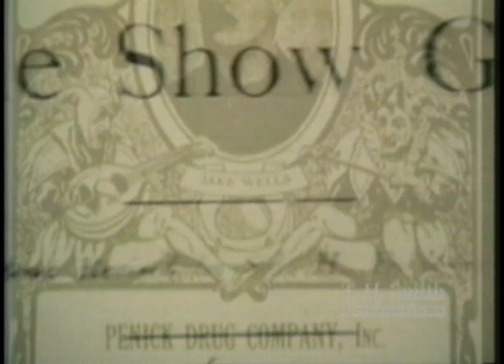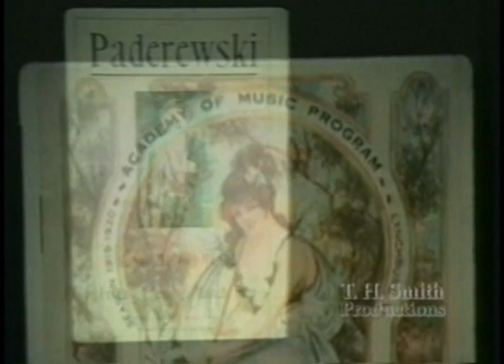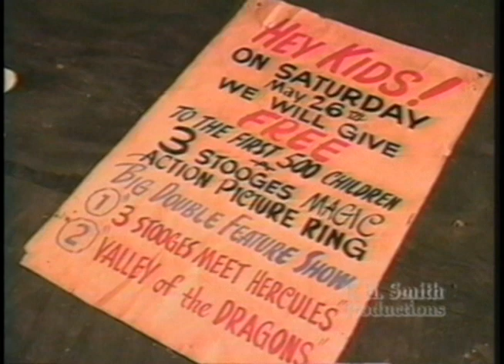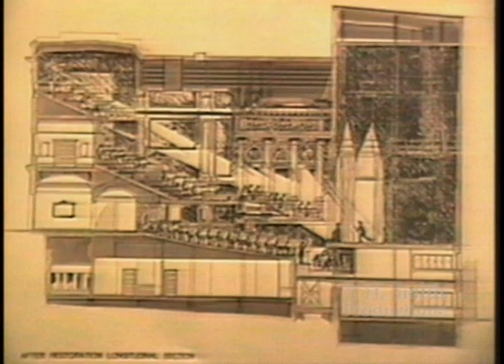The Academy of Music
Short documentary on the Academy of Music, a beaux arts style theatre in Lynchburg Virginia, its rich history, and story to stay open.